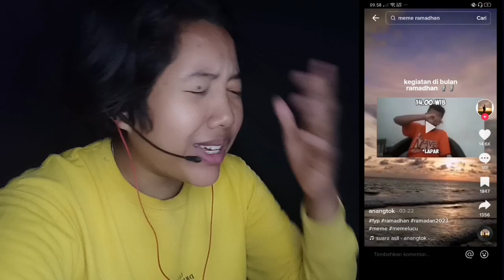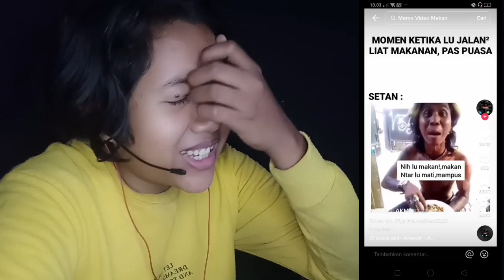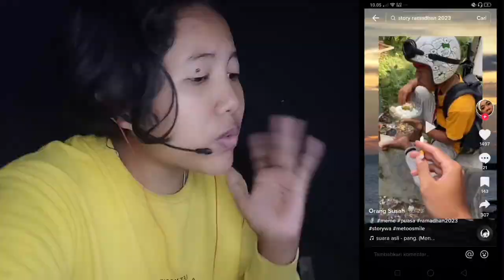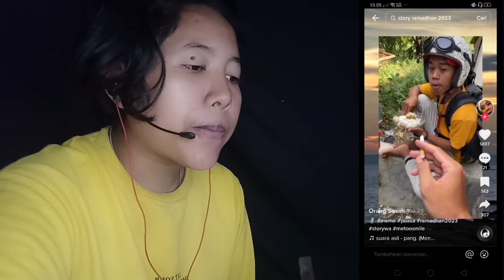REACTION KE CRINGE AN MEME RAMADHAN!!! CRINGE BET COK😭!!!